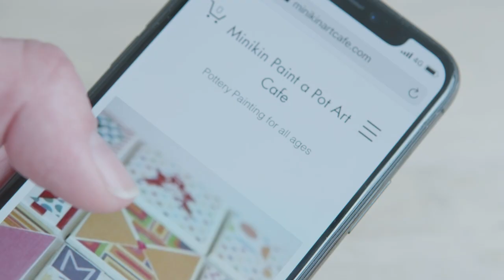Minikin Family Art Cafe Sale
All you need to do, is go onto their website, to order the kit, which comes complete with paint and brushes, so you can keep the children entertained and crafting, even if you're self-isolating.